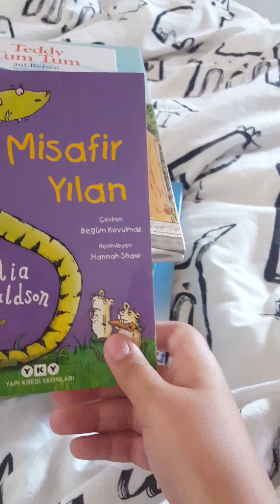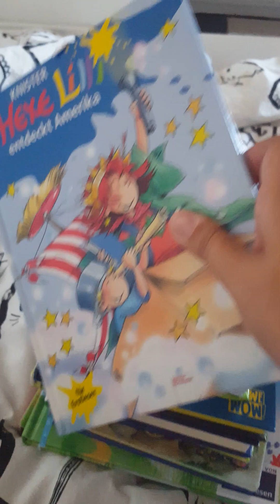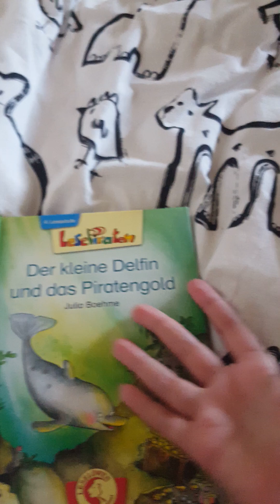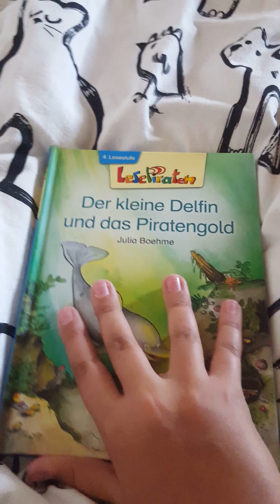13. Juni 2023